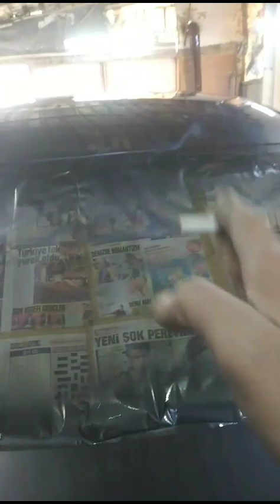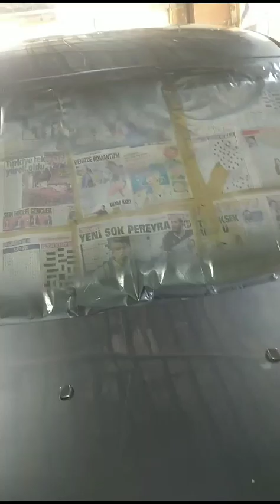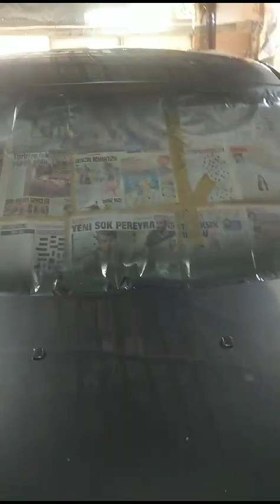الجزء الثالث بعد رش السيارة الاسطي رأفت car painting